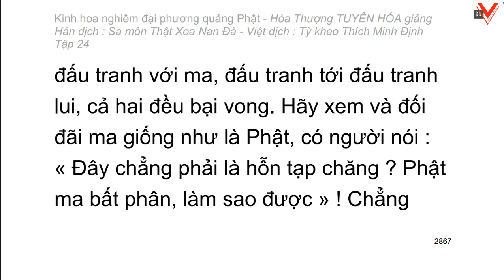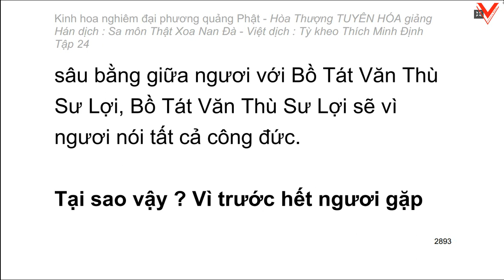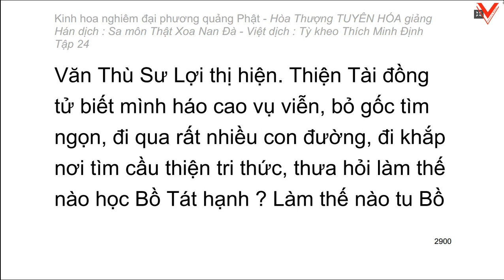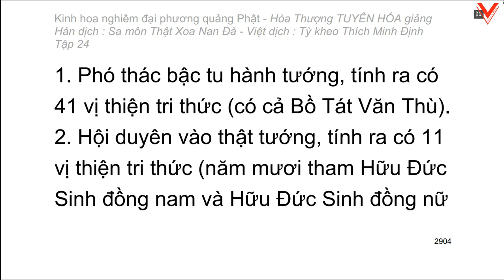Kinh hoa nghiêm - hoà thượng Tuyên Hoá giảng giải - Tập 24/25 (tiếp theo)